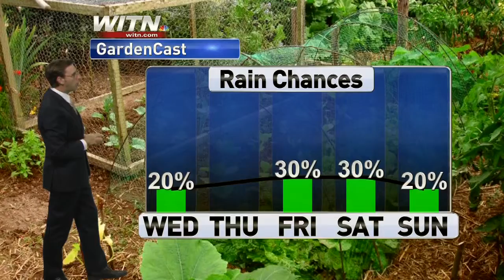Garden Need A Drink?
GardenCast showing rain will be hard to come by through the weekend.